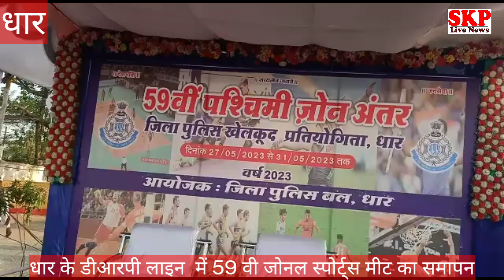धार।59 वी पुलिस स्पोर्ट्स मीट का समापन, अतिथियों ने विजेता प्रतिभागियों को पुरुस्कृत किया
59 वीं जोनल पुलिस स्पोर्ट्स मीट के पांच दिवसीय खेल आयोजन का समापन और विजेता खिलाड़ियों को पदक अलंकरण समारोह स्थानीय DRP लाइन, धार स्थित खेल परिसर में आयोजित किया गया।

*मुख्य अतिथि*
*श्री मनोज कुमार सिंह IPS*
जिला पुलिस अधीक्षक, धार
*कार्यक्रम अध्यक्ष*
श्री देवेंद्र जी पाटीदार
अति पुलिस अधीक्षक, जिला धार।
           उक्त सभी अतिथियों का पुलिस विभाग की अनुशासित परंपरा के अनुसार स्वागत किया गया। अतिथियों को अश्वारोही दल द्वारा समारोह मंच तक लाया गया, पुलिस बैंड द्वारा स्वागत धुन बजाकर कार्यक्रम को गरिमा प्रदान की गई। इसी दौरान इंदौर तथा उज्जैन झोन की प्रतियोगिता में भाग लेने वाली टीमों द्वारा आकर्षक मार्च पास्ट  के माध्यम से अतिथियों को सलामी दी।
         रक्षित निरीक्षक, धार द्वारा समस्त अतिथियों, उपस्थित खेलप्रेमी जन समूह तथा मीडिया के साथियों का स्वागत करते हुए, कार्यक्रम की संपूर्ण रूपरेखा अपने व्यक्तत्व के माध्यम से प्रस्तुत की।
       मुख्य अतिथि श्री सिंह साहब ने इस खेल के समापन आयोजन की महत्ता के साथ जिला धार पुलिस को अभूतपूर्व आयोजन के लिए जिले के अति पुलिस अधीक्षक श्री पाटीदार,  नगर पुलिस अधीक्षक श्री देवेंद्र धुर्वे, रक्षित निरीक्षक श्री विश्नोई तथा उनकी टीम की मुक्तकंठ से सराहना करते हुए बधाई दी।  आयोजन स्थल पर मुख्य अतिथि महोदय द्वारा खेल आयोजन के समापन का उद्घोष करते ही, खेल परिसर में आकर्षक आतिशबाजी कर आयोजन की भव्यता को प्रदर्शित किया गया, जिसका आनंद उपस्थित जन समूह व खेल प्रेमी जनता ने लिया। इसी दौरान पुलिस की दो टीमों के बीच रस्सा खींच प्रतियोगिता का आयोजन किया गया, एक जिसका आनंद भी खेल प्रेमियों ने लिया।
            भव्य समारोह में खेल की पृथक पृथक कुल 30 खेल  विधा की प्रतियोगिता में स्वर्ण 70 , रजत 70 , कांस्य 70  पदक विजेता खिलाड़ियों को अलंकृत किया गया, पूरे समारोह में उपस्थित जन समूह ने तालियों की गड़गड़ाहट से खिलाड़ियों का उत्साहवर्धन किया। समूर्ण प्रतियोगिता में प्राप्त परिणामों के आधार पर महिला वर्ग से व्यक्तिगत चैंपियन संयुक्त रूप से बुरुहानपुर की सूबेदार राधा यादव तथा पी टी सी इंदौर की रेशमा गौड़, पुरुष वर्ग से व्यक्तिगत चैंपियन जिला देवास के सोहन,      सभी खेलो में  टीम चैंपियन जिला इंदौर, ओवरऑल चैंपियन जिला इंदौर के  होने का जयघोष किया गया।
       इसके बाद सूबेदार मयूरी जोक ने सफल आयोजन  के पश्चात खेल ध्वज को परंपरा अनुसार, पूर्ण सम्मान सहित मुख्य अतिथि के माध्यम से आगामी खेल आयोजन के लिए,  झोनल  खेल अधिकारी श्री पाटीदार को सौंपा गया।

          कार्यक्रम में अति पुलिस अधीक्षक के साथ जिले के सभी राजपत्रित अधिकारी गण, रक्षित निरीक्षक श्री पुरूषोत्तम विश्नोई,  साइबर सेल प्रभारी दिनेश शर्मा, शहर एवं जिले के थाना प्रभारी उपस्थित रहे।

        कार्यक्रम का संचालन श्री प्रवीण शर्मा द्वारा किया गया। खेल शुभारंभ तथा समापन समारोह में डा ऋषि तिवारी, पुलिस अस्पताल, धार, खेल एवं युवक कल्याण अधिकारी श्री राजेश शाक्य की टीम, इंदौर से इस्माइल अंसारी, शिव चौहान, हमीदुल्लाह शेख तथा फोटो वीडियो ग्राफर राकी मक्कड़ का सराहनीय योगदान रहा।
       कार्यक्रम में आभार अति पुलिस अधीक्षक महोदय श्री देवेंद्र पाटीदार द्वारा किया गया।